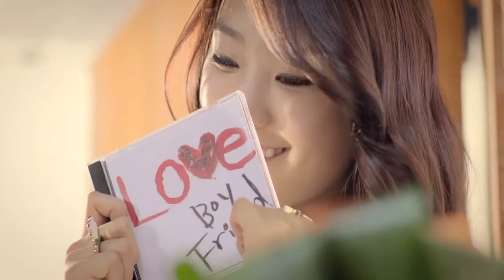Unbreakable boyfriend kpop (mixup)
The idea came to me when I saw how much the Jo twins look like Kim Hyun Joong.

Unbreakable by Kim Hyun Joong

Video from
Boyfriend by Boyfriend